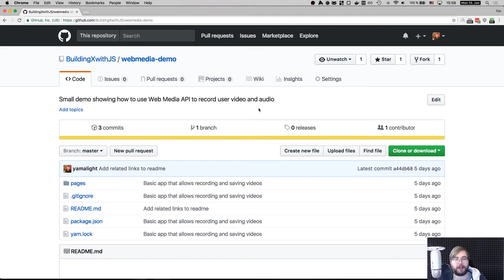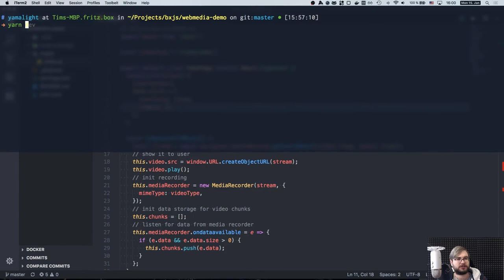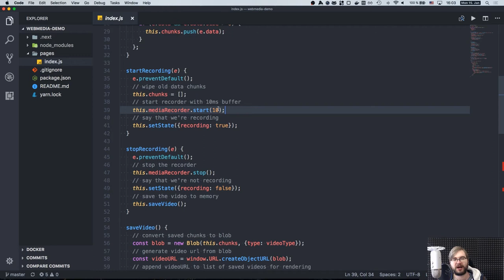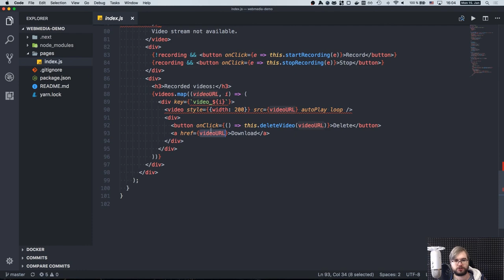BxJS - Recording video & audio in browser using Web Media API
This is a video in "Building X with javascript" series.

In this video I discuss a simple app that records video and audio in your browser using Web Media API